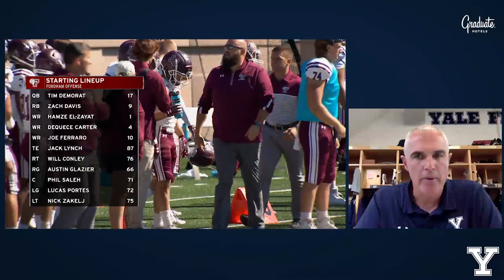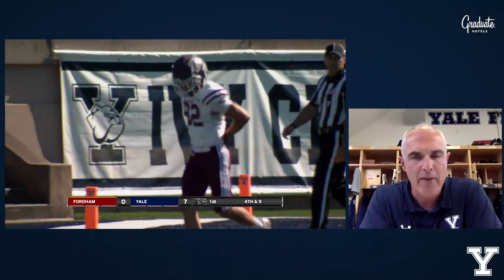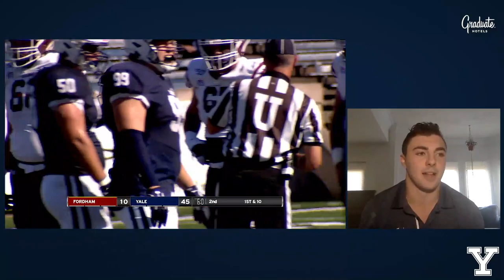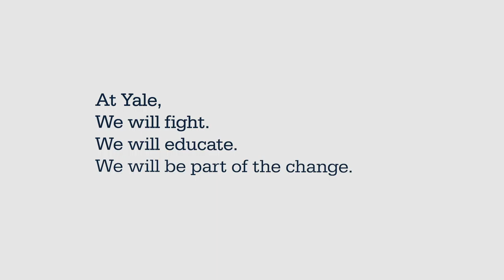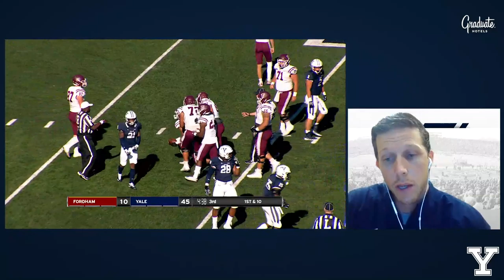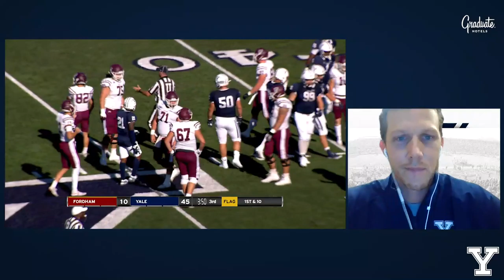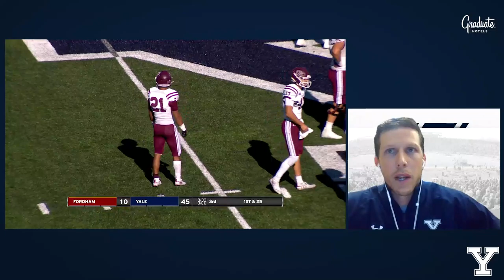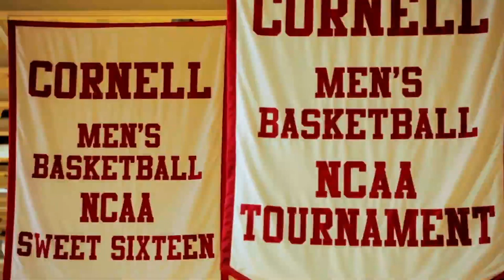Yale Football Re-Air: Fordham 2019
Flashback to Team 147 as we look back to the 2019 matchup with the Fordham Rams. Featuring conversations with Head Coach Tony Reno, Captain John Dean ‘21 and Co-Defensive Coordinator Jordan Stevens.